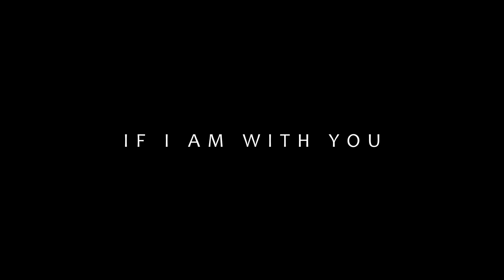If I Am With You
I love hxh